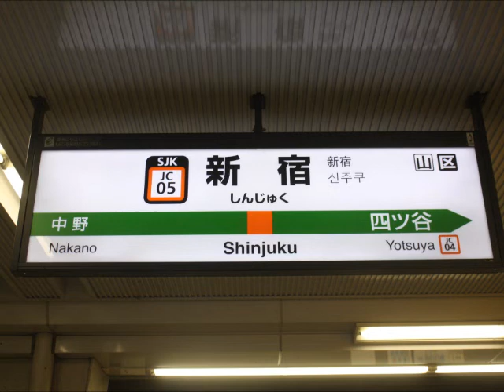JR中央線 新宿駅8番線発車メロディー 『すすきの高原』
新宿駅8番線の発車メロディーです。